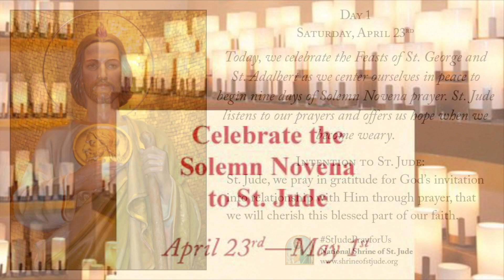Day 1 - Spring Solemn Novena to St. Jude 2022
Saturday, April 23rd, the first of nine days of the Spring Solemn Novena to St. Jude 2022. For more information on the National Shrine of St. Jude,
Today, we celebrate the Feasts of St. George and St. Adalbert as we center ourselves in peace to begin nine days of Solemn Novena prayer. St. Jude listens to our prayers and offers us hope when we become weary.

St. Jude, we pray in gratitude for God’s invitation into relationship with Him through prayer, that we will cherish this blessed part of our faith.